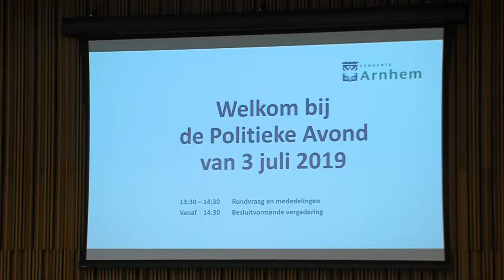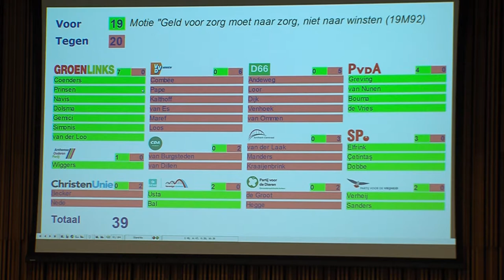Geld voor zorg naar zorg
Uit onderzoek van Pointer, Reporter Radio en Follow the Money blijkt volgens de SP dat er tientallen miljoenen aan zorggeld gaat naar winsten van zorginstellingen in plaats van naar zorg.

De SP diende daarover woensdag avond een motie in in de raad die met 19 voor en 20 tegen verworpen werd door de raad.